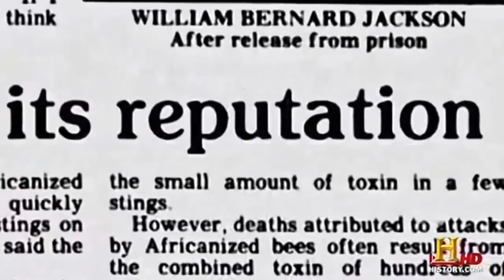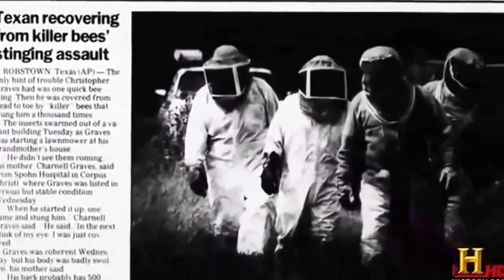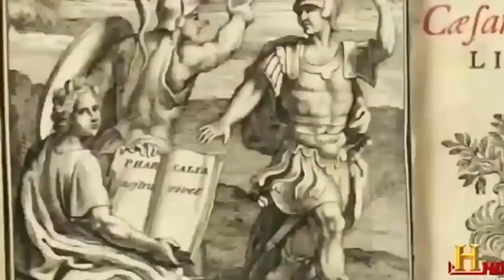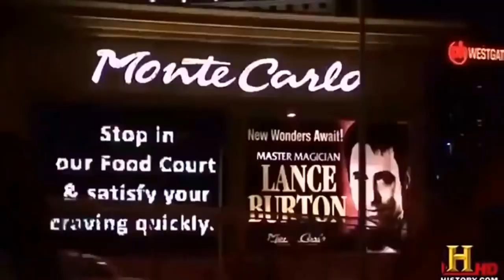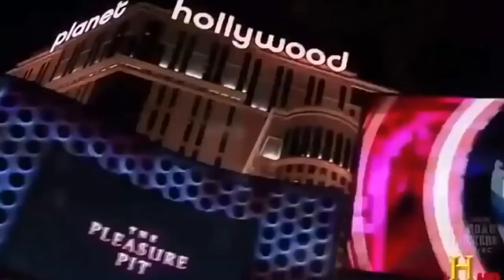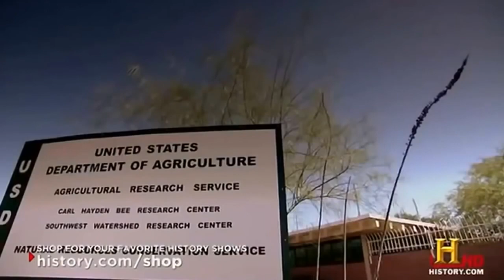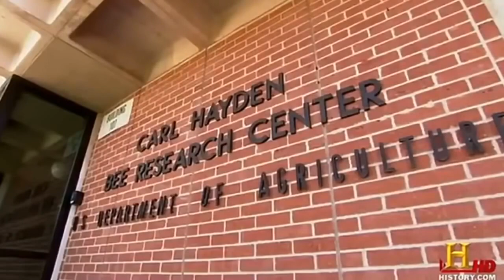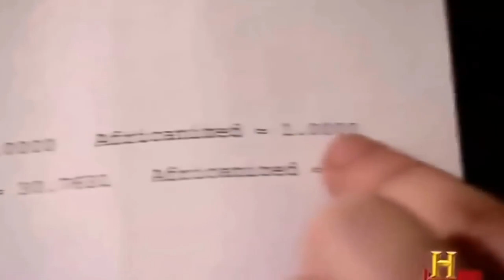Top Documentary Animal National Geographic Documentary - Honey Bee Wildlife Animal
Top Documentary AnimalNational Geographic Documentary - Honey Bee - Wildlife Animal
Top Documentary Animal